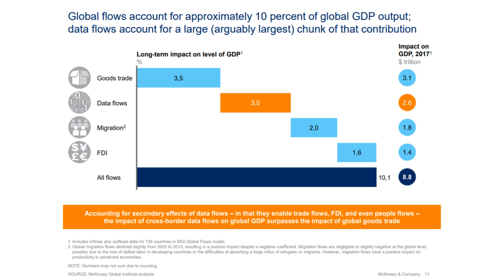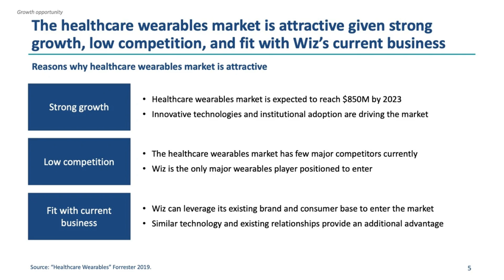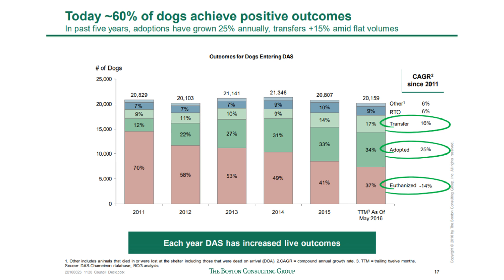Takeaway Box: What it is and when to use it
⬇️ Links mentioned in this video ⬇️

BCG, August  2016
Loose dogs in Dallas

McKinsey, October 2018
"Investment and Industrial Policy: A Perspective on the Future"

Consulting firms love to use takeaway boxes. That small rectangular box of text at the bottom of a slide sometimes also called a kicker. You see them all the time from nearly every major consulting firm. But what are they for? And when should you use them? Or maybe more importantly, when should you not use them? And what’s the difference between a title, subtitle, and a takeaway box?

In this video Paul answers these questions, and explains how to avoid the most common takeaway box mistakes, so that you can use them to improve the quality and professionalism of your own presentations.

We regularly post high-quality content (that's actually helpful)

📣  DOWNLOADS
Use our most popular downloads to improve your slide-making skills

ABOUT US
At Analyst Academy, we teach high-value consulting skills found at the world's top consulting firms. Our clients include small businesses, Fortune 500 companies, universities, and individual students in 100+ countries around the world. Each of our courses combine years of knowledge from high-performing consultants into highly engaging lessons packed full of best practices, time-saving tricks, and some of the industry's best kept secrets. Our downloads, courses, and articles are all inspired by best practices from the consulting industry.

All views expressed on this channel are that of The Analyst Academy LLC and its employees. Any materials mentioned or shown have been obtained through publicly available sources (e.g. firm or client website).